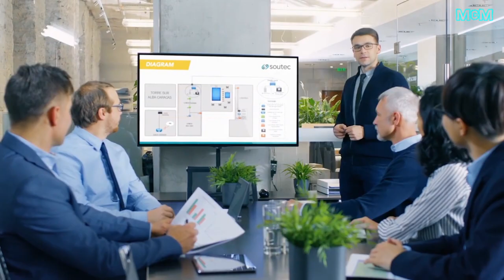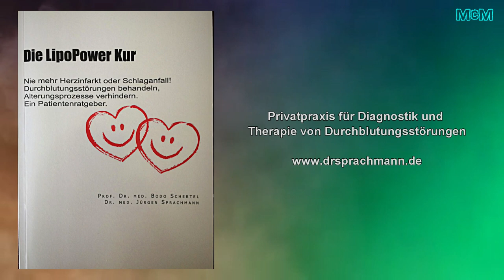Bruno Müller ➤ Ein langes Leben mit 4611